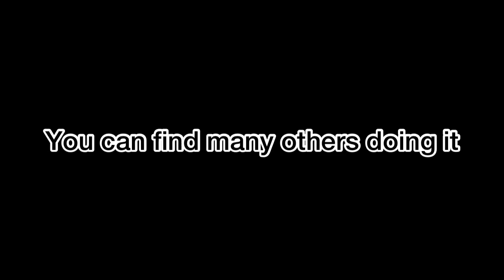[GD] Les Go 2 by Unzor (Daily Level 3 September)